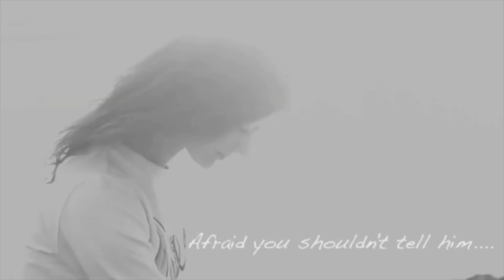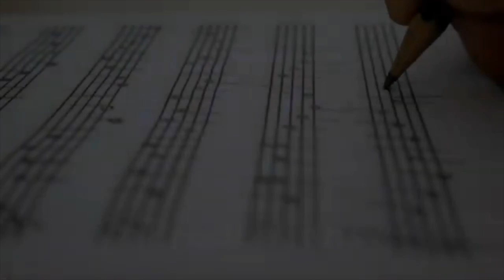Sample of Gospel Music, With Friends Online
Devotional by Roxy Smith. Music by Trevor Baker